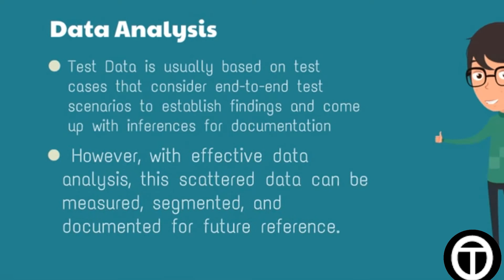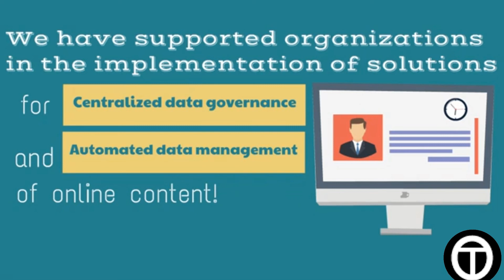Effective Ways to Strategize the TDM Process @ TestOrigen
The world is beholding on the developing criticalness of data to create and use new and rising advances for assorted purposes.

All kinds of organizations and segments from numerous points of view are reliant on data management to offer the best and right involvement for their clients. Consequently, the requirement for data will continue changing too. This requires the accessibility of required test data to guarantee that software testing is done viably and quality is guaranteed in each conceivable consumer environment.

If test data management isn't kept up and overseen intelligently, it can prompt delays in the testing and software development lifecycle. This can severely affect the business as application's go-to-market speed will get influenced, results in business losses.

Maintenance and Creation of Test Data should be strategized for some totally clear reasons: simple accessibility of information and accessibility of organized and very much portioned information. This requires very much organized coordination crosswise over different workgroups to gather and collect the test cases and implement test data management tools to structure the data for easy accessibility.

You should take a look at some central approaches and systems that can be considered for powerful Test Data Management Process. These could be essential, however, following the same can help streamline processes and inevitably take a look at a bigger picture.

So, connect with our TDM testers to build a viable test data management strategy that can address your Test Data challenges.

Thus, Visit our links given below to learn more about similar topics or to know more about us: